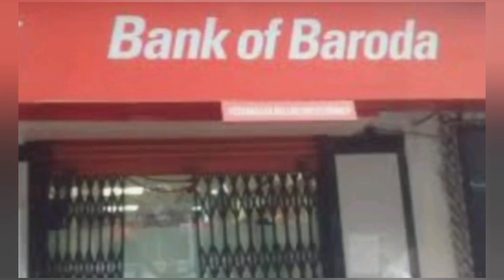घर बैठे बैंक में खाता खोलिए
bank bankaccount घर बैठे बैंक में खाता खोलने का आसन तरीका